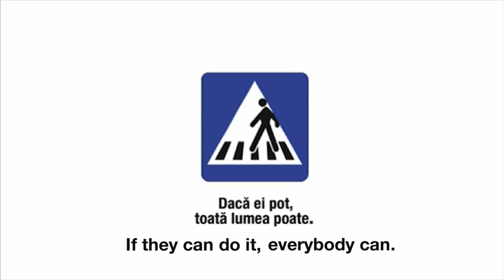Stray dogs teach us how to cross the street - road safety campaign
"If they can do it, everybody can -- cross the street only at marked crosswalks", says the 30 seconds TV ad while showing several stray dogs using zebra and pelican crossings.
Stray dogs seen traversing pedestrian crossings are being used by the Romanian Traffic Police in a new safety campaign to convince pedestrians to be more careful when crossing the road.
All the characters and images are real. The scenes were filmed exactly as they were seen and /or surprised with mobile phones.